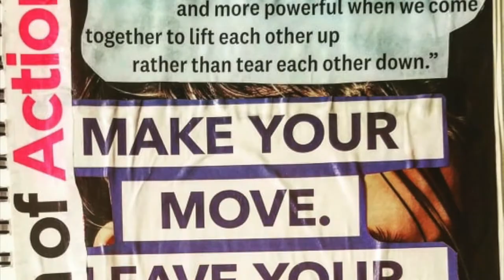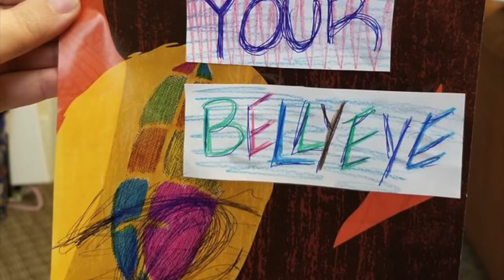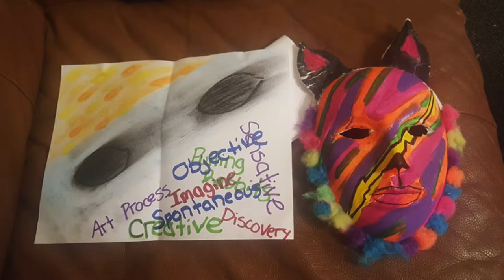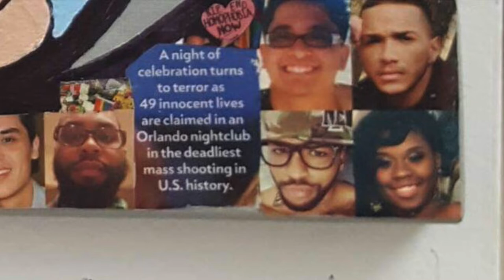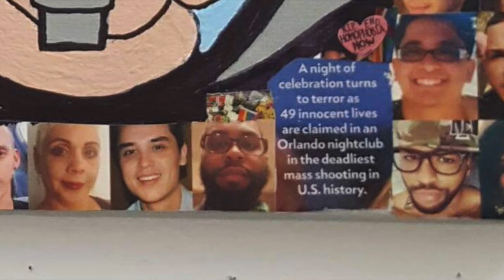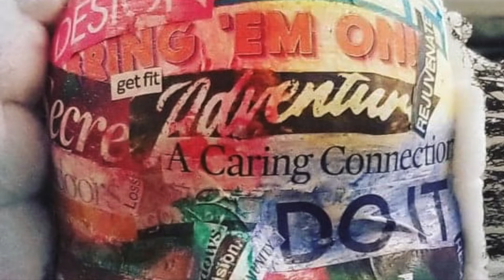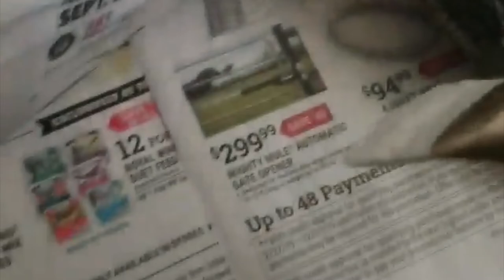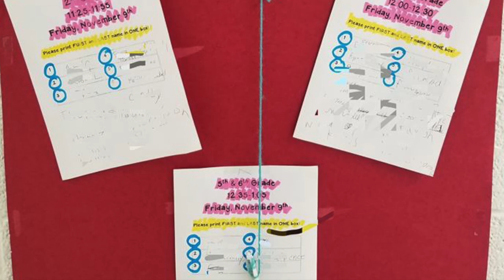Speak out, Listen Up: A Journey of an Art Therapist Growing Social Activist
This video is a part of a culminating project for obtaining a masters degree in art therapy with a specialization of counseling from Seton Hill University.

I completed my internship at a public school district and wanted to start my journey advocating for bringing more art therapy services to students. Students need more innovative ways to reach academic success, beyond textbooks and standardized tests. During this intense political era, it is essential that students receive the best services possible to ensure personal growth and success of the school community. Student voices deserve to be heard in a place they spend most of their lives growing up.

This video brings light to my personal journey as an art therapist and growing social activist. Art therapy has taught me many things about myself, in particular the role I want to play in using creative expression as a platform for spreading awareness about social injustices to advocate for change. I spent almost 10 years at Seton Hill and theres many memories and individuals who helped shape who I am today. For that, I thank you from the bottom of my heart.